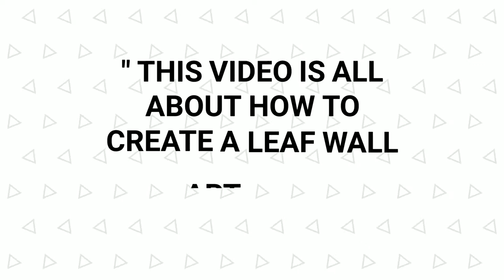Leaf Wall Art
In this video i have a art of LEAF with Cardboard and Matchsticks.

If you have any suggestions and likethis video then reply in the comments.